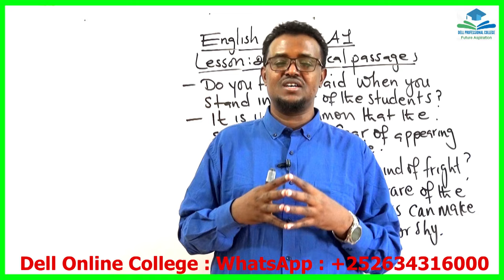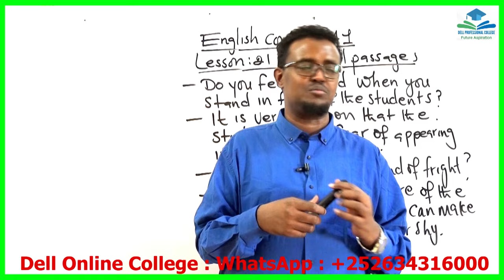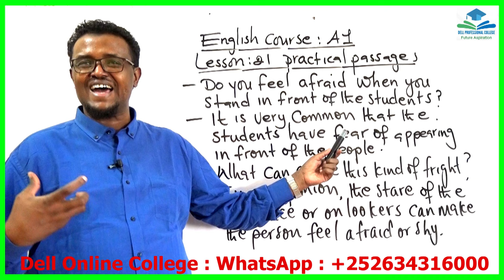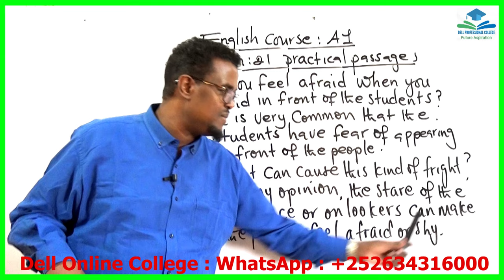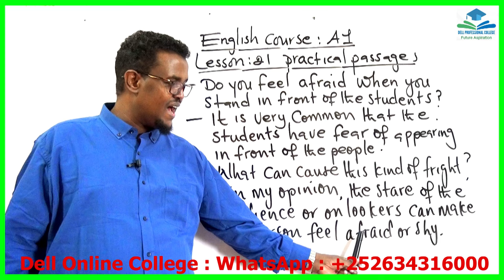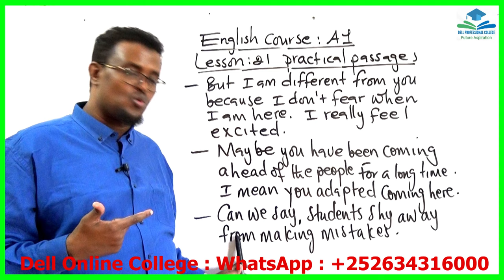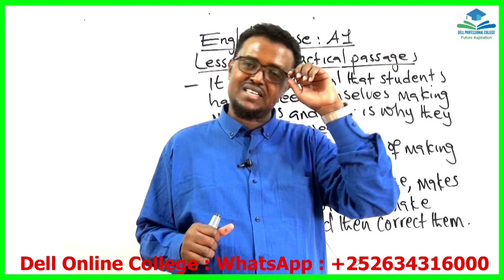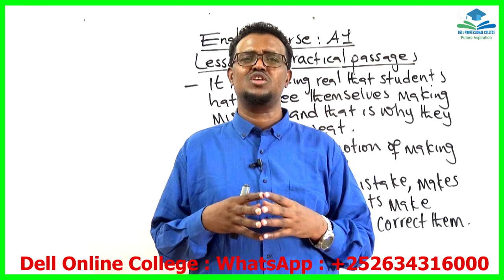English Course_A1_Lesson 21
Ku baro hab online ah English, computer, accounting iyo management.